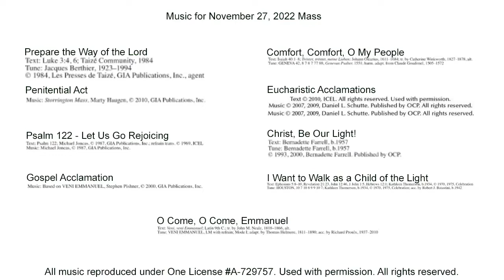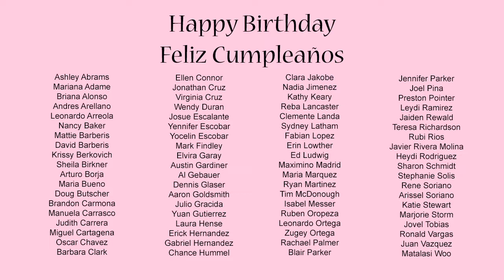11-27-22 Mass: First Sunday of Advent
11-27-22 Mass: First Sunday of Advent Worship Aid Permission to podcast / stream the music in this service obtained from ONE LICENSE, License A-729757.